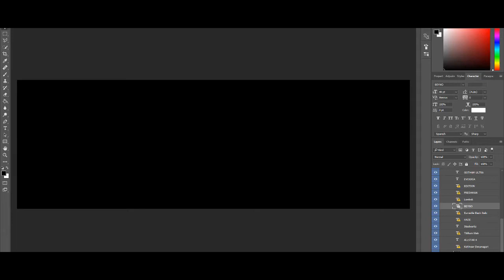Speedart #105 | Synergy Dmtz